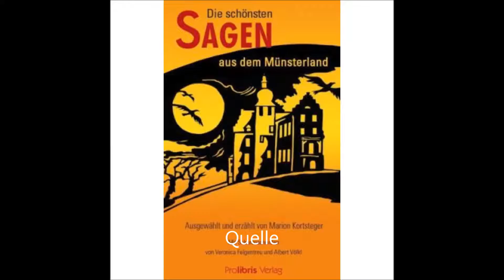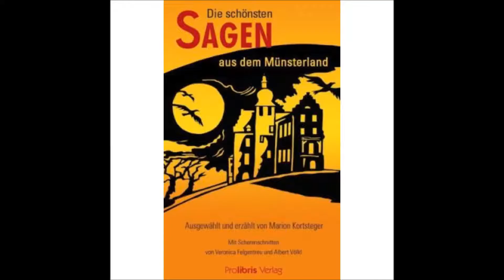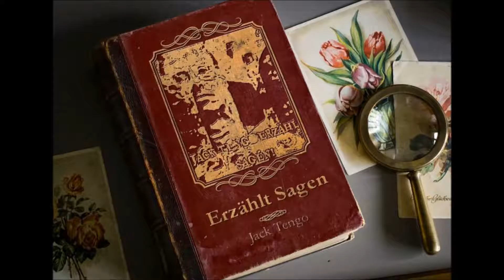Jack Tengo Erzählt Sagen Die Mersche Tillbeck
Regionale Sagen Münsterland Ruhrgebiet Gelesen von mir ich Habe keinerlei Rechte an diesen Geschichten Habe sie weder Verlegt Noch Wiedergefunden ich Teile sie lediglich mit Da Sagen ein hobby von mir sind und Fals es intresse bei Blinden mitmenschen gibt sehe ich mich als ein Erzähler dieser Geschichten um sie somit einer Person Mitzuteilen die es nicht Kann also bin ich somit ein Helfer.
feedback wird immer gern gesehen bzw. gelesen.